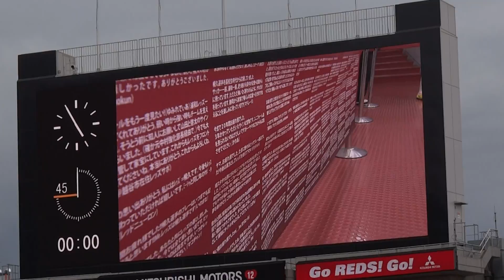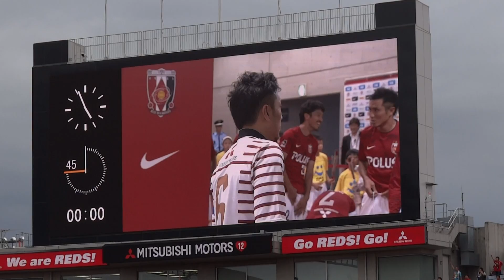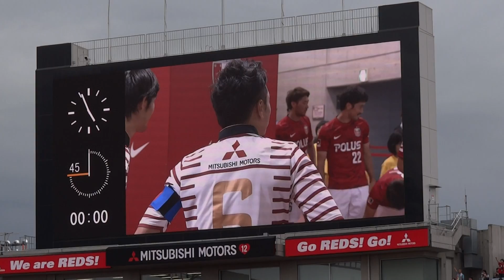浦和レッズ 山田暢久引退試合 選手入場 試合開始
2014.7.5　山田暢久引退試合　浦和レッズvsレッズ歴代選抜　埼玉スタジアム2002